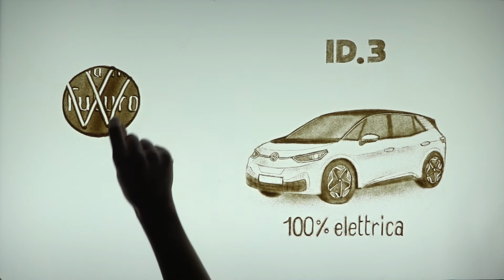Buone Feste da Volkswagen Autocentri Giustozzi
Chi meglio della nostra amica Simona Gandòla - Sand Artist poteva aiutarci a regalare un'emozione con la sua Sand Art? Un augurio da tutto il team Volkswagen Autocentri Giustozzi per un sereno Natale pieno di sogni e di emozioni.